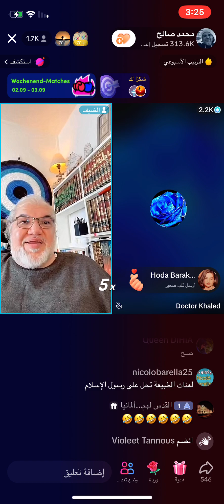ما قصة الصحابة وبنات المغرب ؟وكيف دخل المغرب الاسلام ؟ محمد صالح